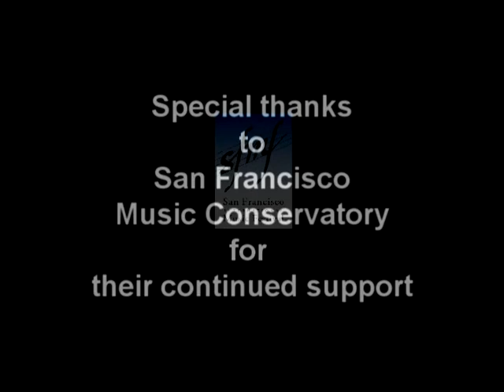I Prelude from Points on Jazz by DaIe Brubeck for Two Pianos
Edgar Woo & KeIin Goh (The Kepska Piano Duo) played Points on Jazz by DaIe Brubeck for Two Pianos at the San Francisco International Music FestIIal - Salkind Young Performers' Concert on July 10, 2010 at the San Francisco Music Conservatory.